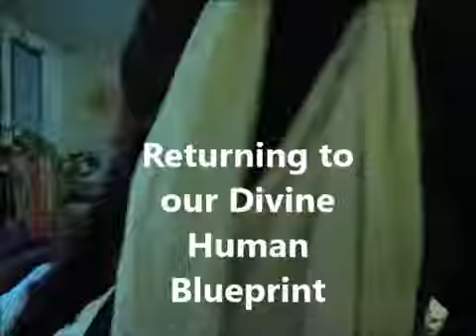October 2014 return to divine blueprint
Although my video recorder makes me sound like Sylvester, the cat, the information in this one is valuable so I wanted to share it.